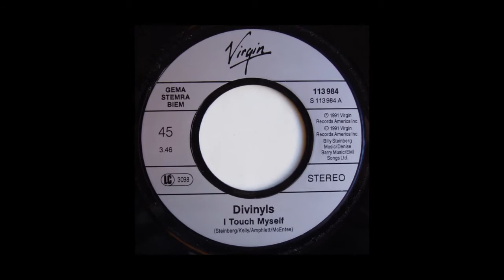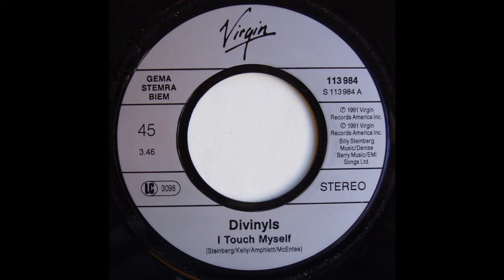Divinyls - I Touch Myself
Genre: Rock
Style: Pop Rock

Year: 1990

Divinyls
Profile:
Divinyls is an AOR/new wave band from Sydney, New South Wales, Australia, that was formed in 1980.

Australian band with core members and songwriters being Christina Amphlett and Mark McEntee.
First major release in Australia was the mini album "Monkey Grip", songs of which were included in the Australian film of the same name and also featured Christina in a supporting role.